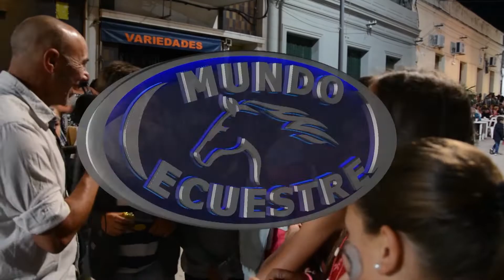Carnaval de Melo Bloque en Mundo Ecustre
Una vez mas el carnaval de Melo convocó a muchisima gente en su calle principal, para disfrutar de grandes espectáculos. Nosotros recorrimos las 7 cuadras de una renovada Aparicio Saravia y pudimos conversar con la gente y con el intendente departamental.
Producción periodística: Mauricio Larregui
Cámara: Marcela Larrosa Pintos @marcehibakujumoku
Edición: Luis Pereyra